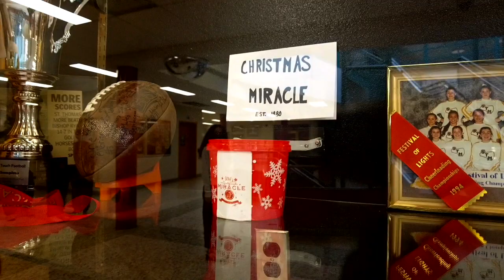CMOR - Tues. Nov. 30, 2021